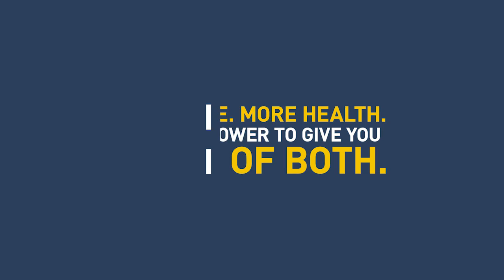Specialized Orthopedic Care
At MidMichigan Health, our specialized orthopedic surgeons and experienced rehabilitation therapists have one goal in mind, to improve your quality of life by improving your mobility. Through specialized procedures, advanced therapies, and injury prevention programs, we’ll make sure you get back to enjoying MORE of the activities you love.